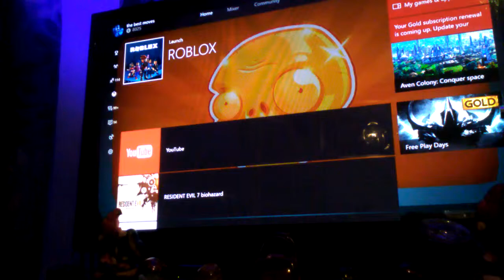Galactic Golf Obby (Awesome DEATH RAY)